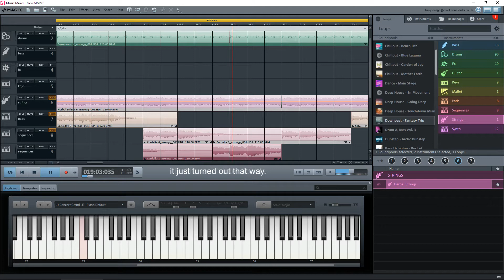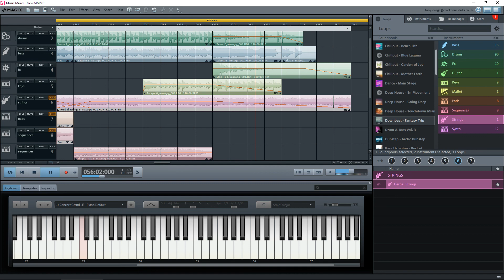Magix Music Maker - Trancey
This production is a bit nondescript in it's content. But I uploaded it to show that you don't have to create a 'masterpiece' for it to be musically 'pleasing'. I've left this one zoomed-in so that you can see the names of the instruments I've used and the pitch at which they're all playing. It's got a very slight touch of 'Children' by Robert Miles in it, but this wasn't intentional. The Soundpool I used just made it turn out that way.